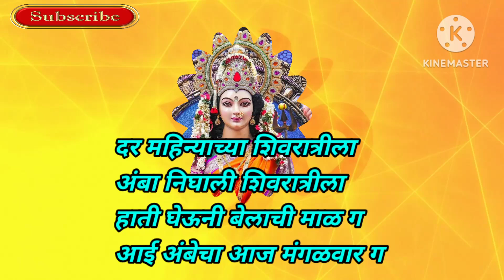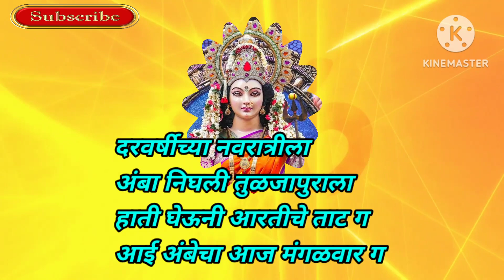नवरात्र 2023 विशेष अंबा देवीचे भजन |गाण्याचे बोल - पिवळी साडी वर चोळी हिरवीगार ग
सादर करीत आहे नवरात्र 2023 विशेष अंबा देवीचे भजन.

धन्यवाद!!